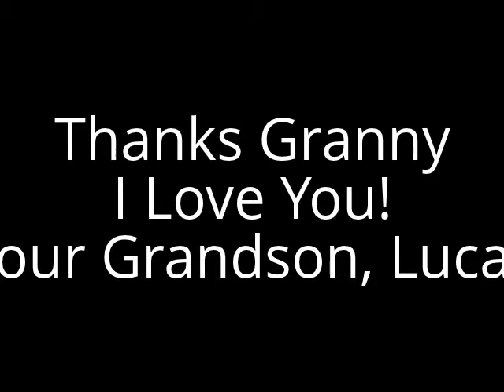Mansion Over the Hilltop